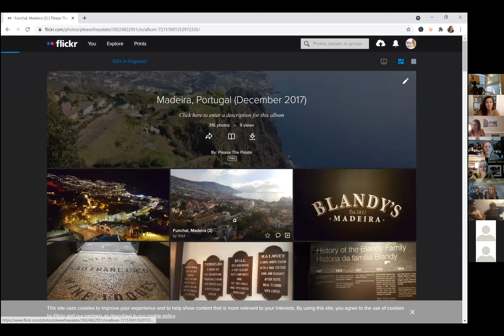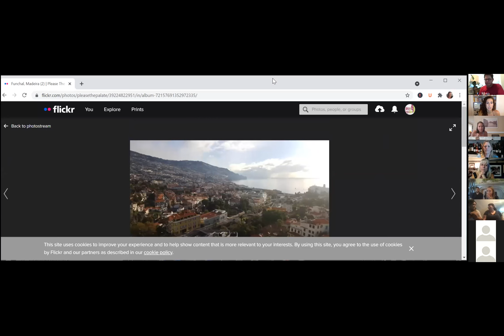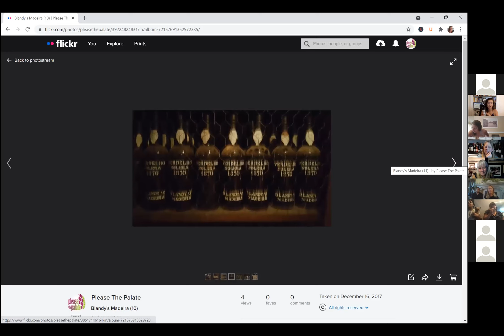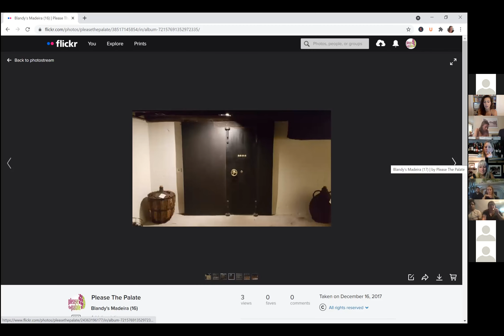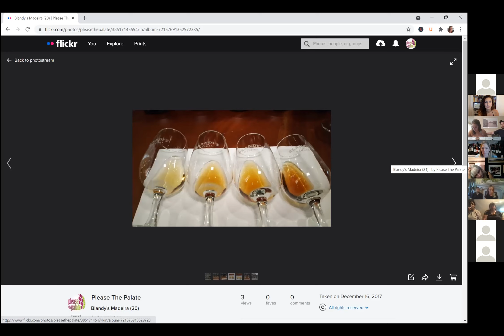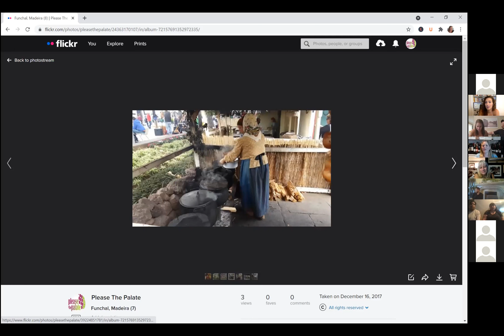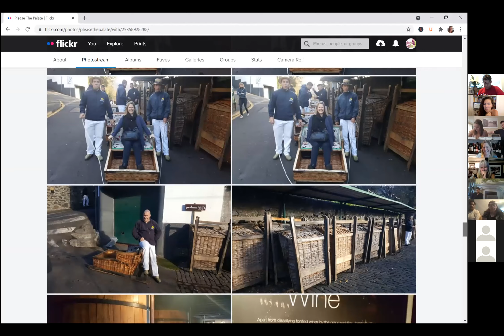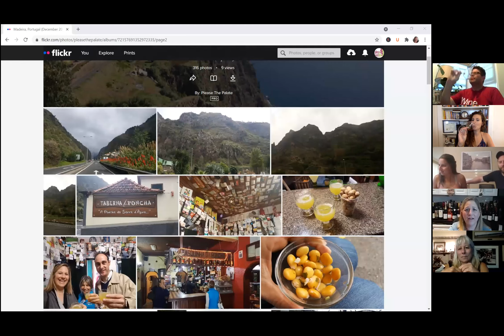Island Wines Tasting Series Part 4 - Madeira, Portugal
Islands are dreamy vacation destinations. But many islands are also producing some of today’s most exciting wines. Each island is unique with different climates, terroirs, and wine styles. But what wine producing islands have in common are that grapes are often grown in close proximity to major bodies of water. In addition, most islands were originally formed by volcanic activity resulting in soils with ample minerality.

Some say that volcanic soil enhances a wine’s aromatics, perhaps making these wines more enticing. Join WINECULT, Please The Palate and Wine Weirdos as we island hop and explore the delicious wines from four islands – Santorini, Sicily, Canary Islands and Madeira!

to join the club or send a wine of the month club gift to friends and family.